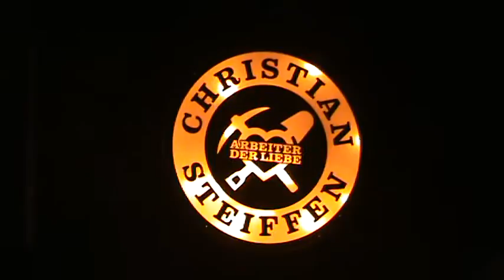Christian Steiffen - (Träum von mir) Ein Leben lang (live in Münster, 23.04.2015)